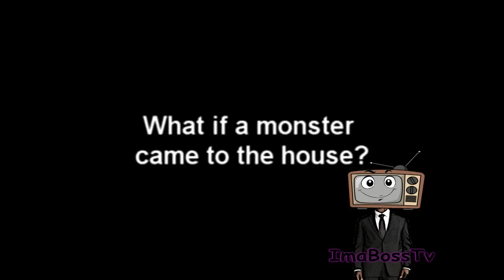When Thug Life Chooses Your babygirl (Comedy)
(Comedy)
California
Colorado
Connecticut
Delaware
Florida
Georgia
Hawaii
Idaho
Illinois Indiana
Iowa
Kansas
Kentucky
Louisiana
Maine
Maryland
Massachusetts
Michigan
Minnesota
Mississippi
Missouri
Montana Nebraska
Nevada
New Hampshire
New Jersey
New Mexico
New York
North Carolina
North Dakota
Ohio
Oklahoma
Oregon
Pennsylvania Rhode Island
South Carolina
South Dakota
Tennessee
Texas
Utah
Vermont
Virginia
Washington
West Virginia
Wisconsin
Wyoming